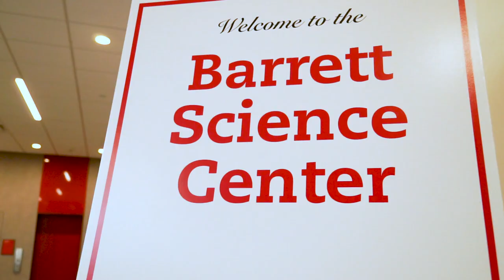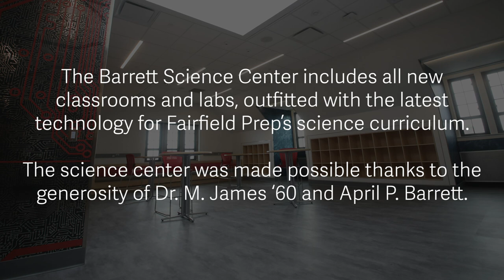A Look at the Barrett Science Center at Fairfield Prep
Fairfield Prep held its first ever Live Virtual Auction on Saturday, Oct. 24. The evening showcased a variety of wonderful aspects about the Prep community and what makes Prep such an amazing school. We also showcased the Barrett Science Center, our new science wing, which was made possible thanks to the generosity of Dr. M. James '60 and April P. Barrett.